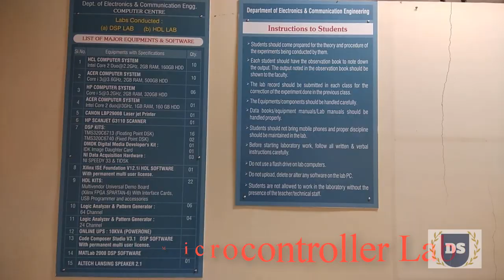Department of Telecommunication Engineering, JNNCE, Shivamogga